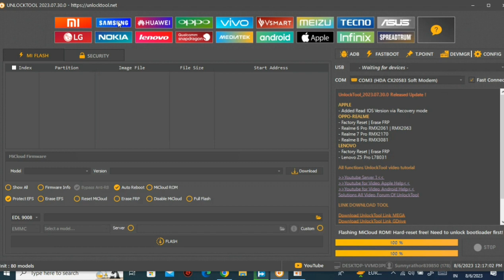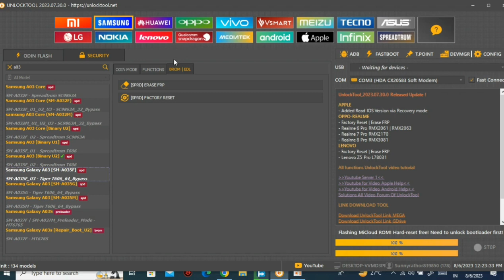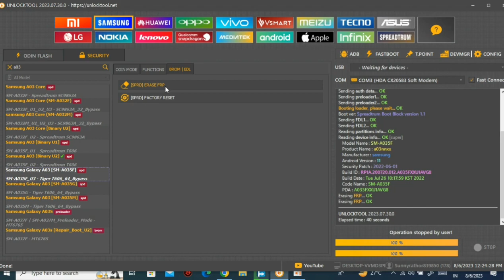Samsung A03 frp remove with unlock tool one click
samsung a03 unlock pattern solution

samsung a03 unlock password solution

samsung 03 unlock frp remove

samsung a03 frp done by unlock tool